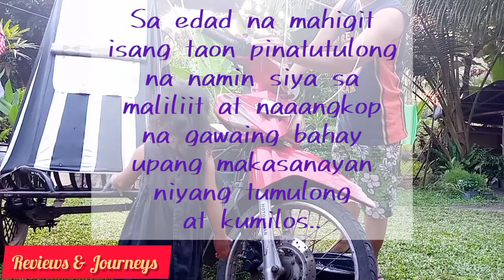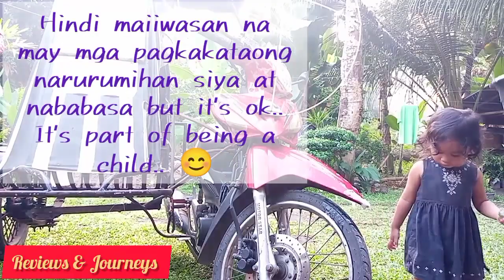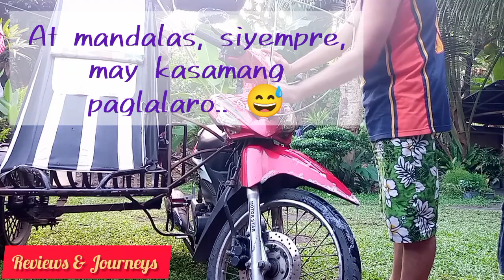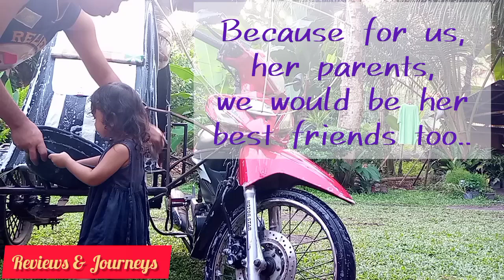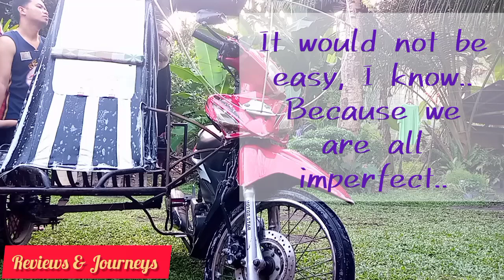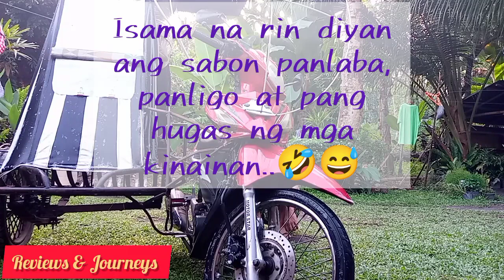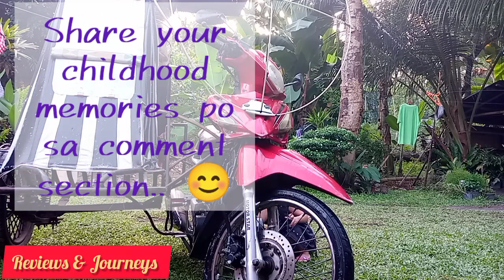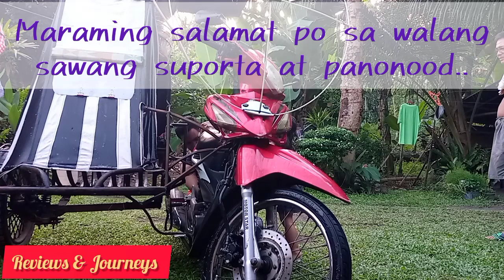How We Train Our Child To Be Responsible (PART 3)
It's not that easy being parents.. We do really need patience..
Here in our video, you'll see "How We Train Our Child To Be Responsible".. This is just part 3, the part 4 will be soon..